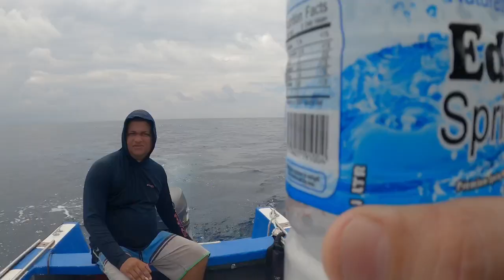DylanEasyLife | Monster Job Fish in Seychelles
I took some time off and went to visit friends on Praslin for a few days of nothing but fishing with the boys. It wasn't the best weather and wasn't the best conditions to produce good fish, but I had an amazing time living in a Fishermans house. I will definitely stay longer next time.